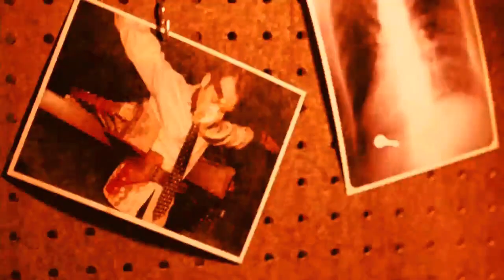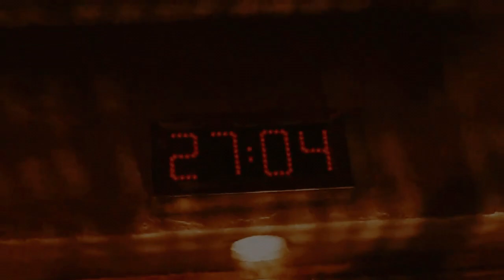Saw VI - Trampa de la sala de vapor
Contenido por Liongate y Twisted Pictures